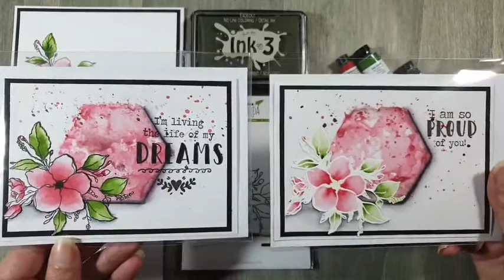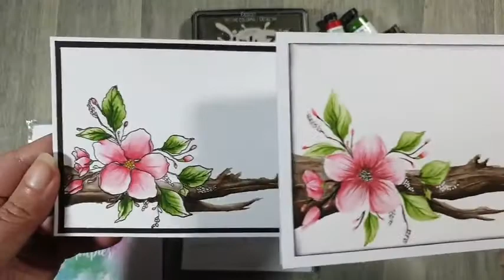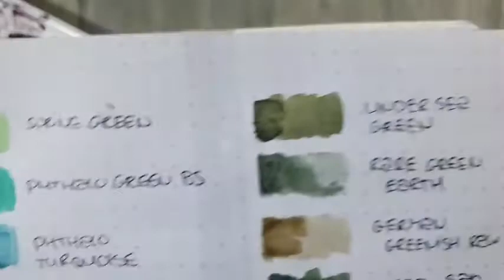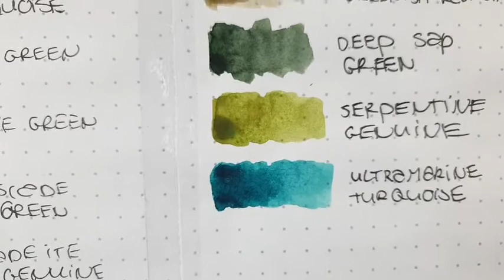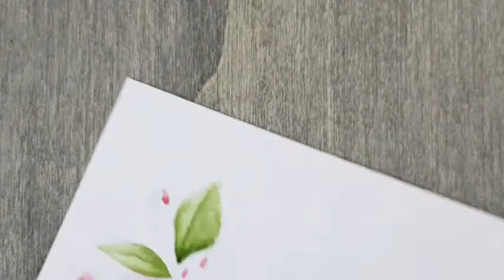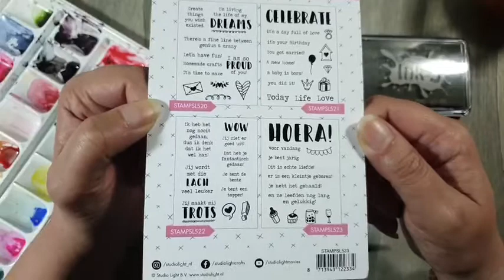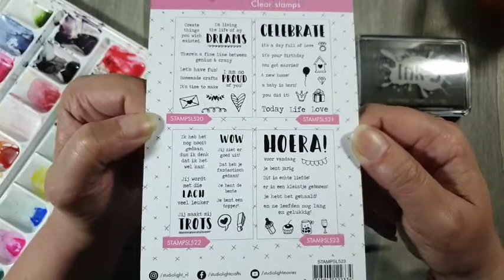Live Uitzending 19 maart - Lesia Zgharda Cherryblossom met Daniel Smith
In deze uitzending maken we een bloesemtak met de mooie stempel van Lesia Zgharda, de tak schilderen we zelf met Daniel Smith Aquarelverf